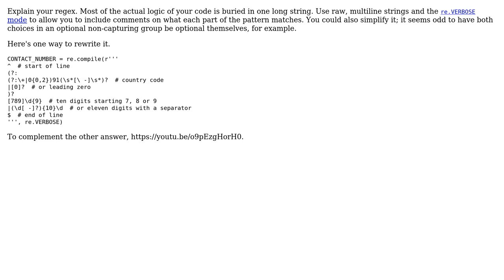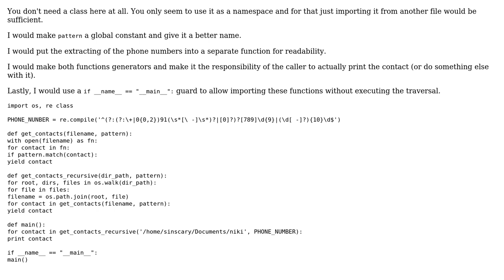Code Review: Python traverse a directory recursively and print contact numbers (2 Solutions!!)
Code Review: Python traverse a directory recursively and print contact numbers

With thanks & praise to God, and with thanks to the many people who have made this project possible! | Content (except music & images) licensed under CC BY-SA | Music | Images & others | With thanks to user t3chb0t user Sinscary user jonrsharpe user Graipher and the Stack Exchange Network Trademarks are property of their respective owners. You are responsible for your own actions.